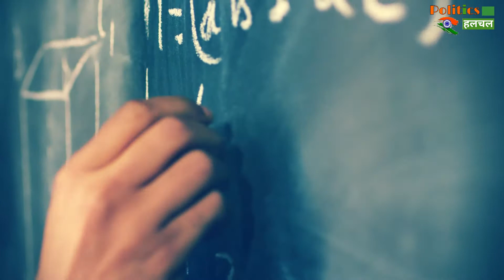जानिए आर्यभट्ट का जीवन और उनकी कुछ महत्वपूर्ण खोज़ें | Aryabhata's Life And His Important Discoverie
Aryabhata Is The Pride Of Our India That Has Been Forgotten, And His Works Are Never Described To Him | Aryabhata's Life And His Important Discoveries | Interesting Facts About The Great Aryabhatta